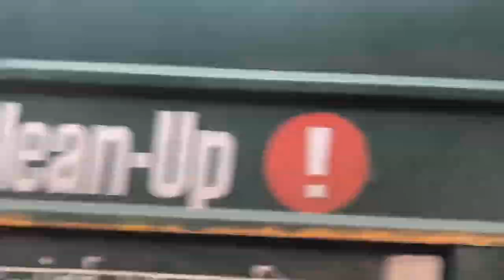i don't know what i will do today🤷🏻||daily vlog||Crusher Vlogss